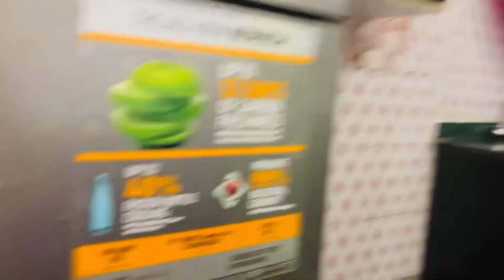Holika Dahan Or Sabko Rangne Ki Planning😍😜 || Happy Choti Holi Sabko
Hello Dosto kese hai aap sab❤️
Agar apko vlog acha lga ho to
Like Kare shere kare or comment to jarur kare

Shikharajatvlogs
Dailyvlogs
Trending
Viral
Shikharajat
Love
Dailyroutine
Vlogs
Couple
Couplevlogs
Supportmychannel
Newchannel
Vlogging
Daily
Shikharajatvlogs
Viral
Trending
Meerut
Cold
YouTube content
Viewer
Family
Function
Familylove
Familytime
Holika dahan
Planning
Comedy vlog
Travel vlog